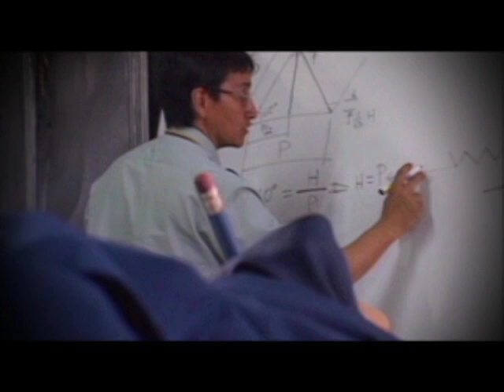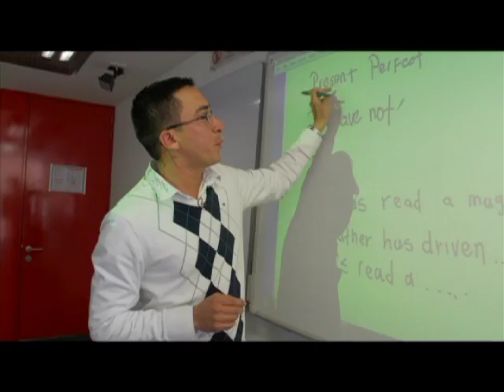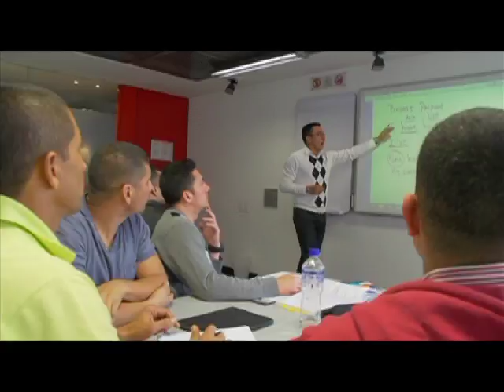Informe sobre el Plan Integral de Bienestar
Informe sobre el Plan Integral de Bienestar para la Fuerza Pública y sus familias, plan que abarca temas salariales, de salud, vivienda, educación, rehabilitación, entre otros aspectos. Emitido en el programa Nuestros Héroes el 1 de junio de 2014 por la Señal Institucional.